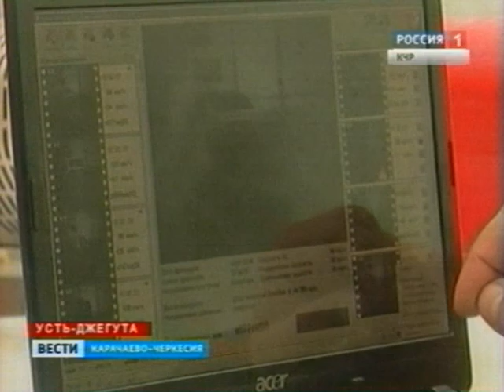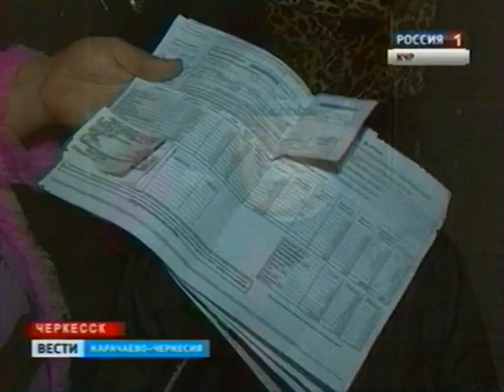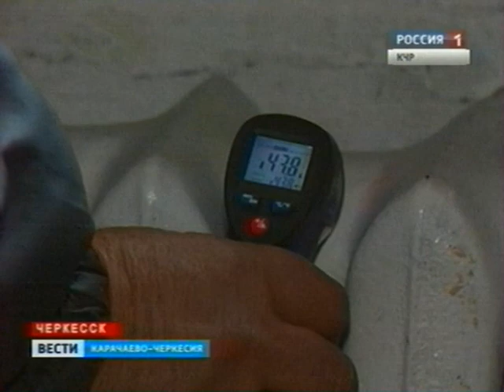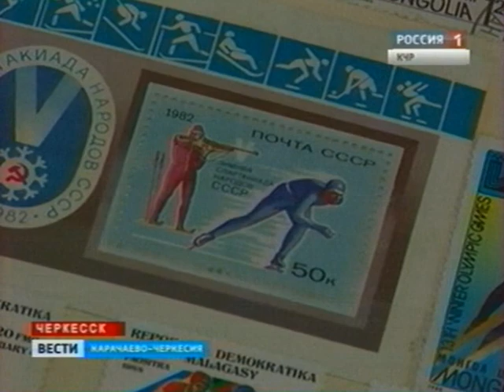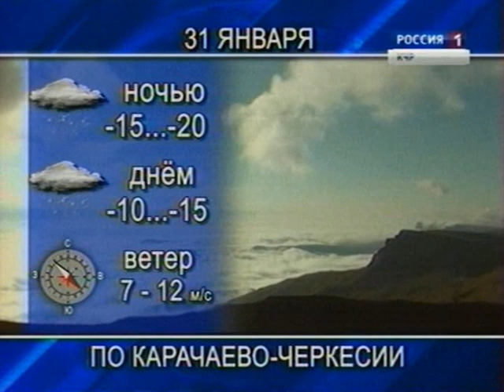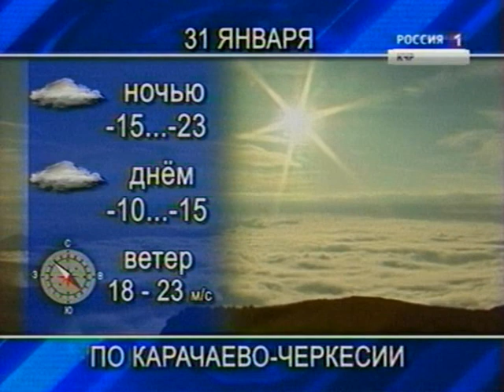Вести КЧР_30.01.2014